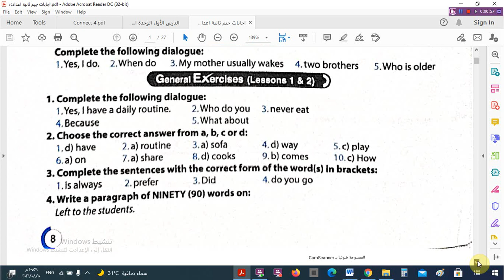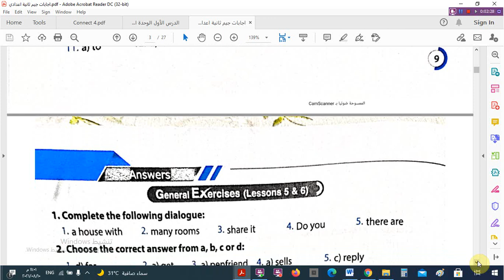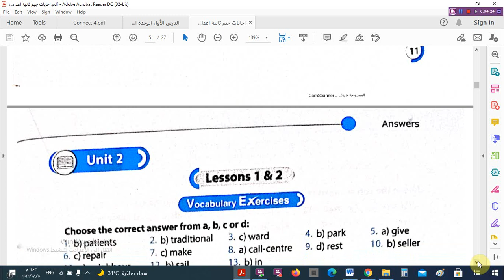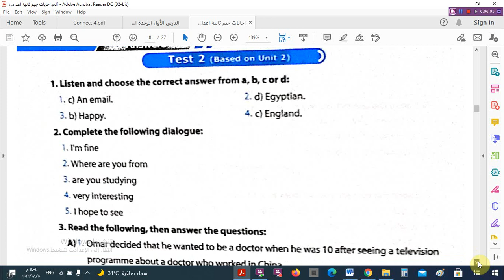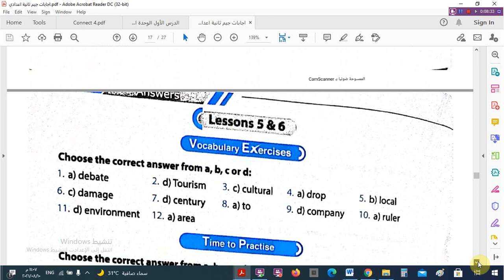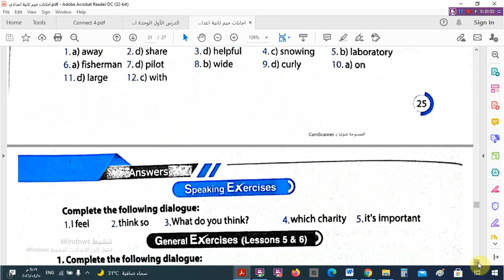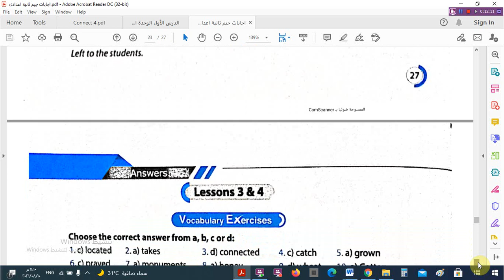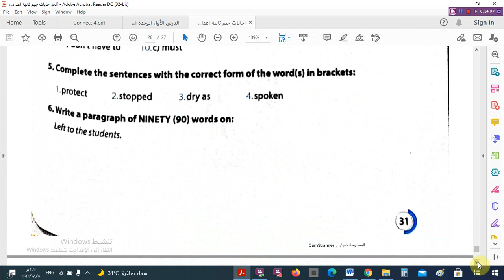اجابات كتاب جيم ثانية اعدادى الترم الأول 2022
اجابات كتاب المعاصر ثانية اعدادى الترم الأول 2022
رابط التحميل /

حل اختبارالوحدة الأولى   للصف الثانى الاعدادى - الترم الأول 2022 – كتاب المعاصر

الوحدة الأولى - الدرس الخامس و السادس للصف الثانى الاعدادى - الترم الأول 2022 – كتاب المعاصر